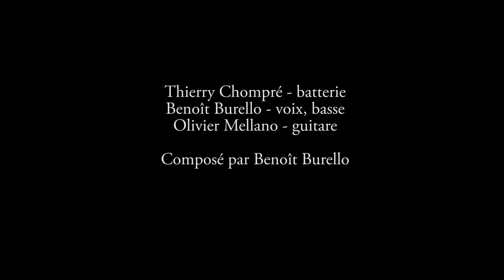Bed // In The Wilderness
Bed is :
Benoît Burello_voice & bass
Olivier Mellano_guitar
Thierry Chompré_drums

Composed by Benoît Burello

Production_IDO Spectacles
Film/edit_Renaud de Foville
Sound_Bruno Lebouc
Mix_Nicolas Courret

Ubu, Rennes, France, 2022/11/17